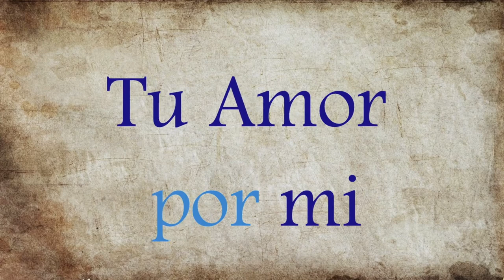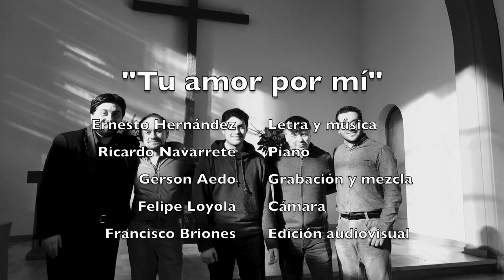Ernesto Hernández - Tu amor por mi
Canción de Ernesto Hernández, versión a piano de Ricardo Navarrete

TU AMOR POR MI

No hay noche tan oscura,
no hay invierno tan frío,
ni desierto tan inmenso.
Ni dolor tan intenso,
ni pena tan profunda,
que pueda alejarme de ti.

PORQUE SÉ SEÑOR,
QUE TU INMENSO AMOR POR MI
NO DEJARÁ QUE ME APARTE YO DE TI.

No hay soledad eterna,
ni ocaso sin mañana
ni despedida sin reencuentro.
No hay llanto tan amargo,
derrota tan completa
que me haga olvidarme de ti.

Y ES QUE TU SEÑOR,
CON TU INMENSO AMOR POR MI
NO DEJARÁS QUE ME APARTE YO DE TI.

Los cielos y la tierra podrán pasar,
pero sé que tu amor permanecerá,
no se acabará.